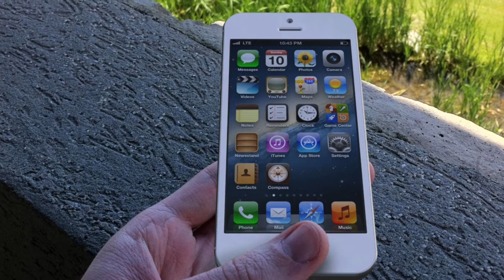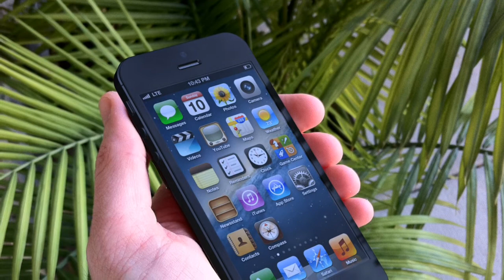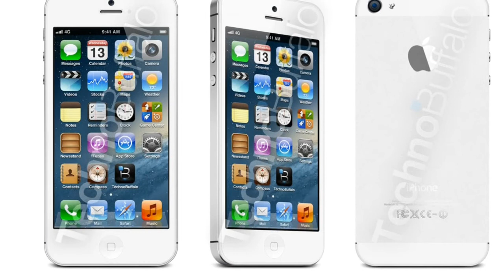iPhone 5 Gerüchte - Großes 4 Zoll Display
Name: iPhone 5 Gerüchte - Großes 4 Zoll Display
Beschreibung: JailbreakProfi und Apfelpage präsentieren euch in 9 Tagen täglich in einer Gerüchte Serie kommend alle Gerüchte und Bilder zum neuem iPhone der 6. Generation. Heut geht es um das große neue 4 Zoll Display des neuen iPhone's.

►►►Willkommen zur iPhone Gerüchte Serie!

Tags: iPhone 5 Gerüchte Bilder Mockups News NFC Design 4 Zoll Display A6 Chip neue 5 App Reihen 16:9 Kamera ApfelCube JailbreakProfi Apfelpage News Apple Gerüchte iPhone IOS iPad iTV Mockup Test MacBook Pro 2012 iMac Widgets Prozessoren Prototypen  News Retina Display a Review Test Samsung Galaxy S III   Cydia Tweaks Apps Jailbreak Review Best Apps Tweaks 2012 German Deutsch Jailbreak Anleitung  Mac OS X Mountain Lion Release Testserie App